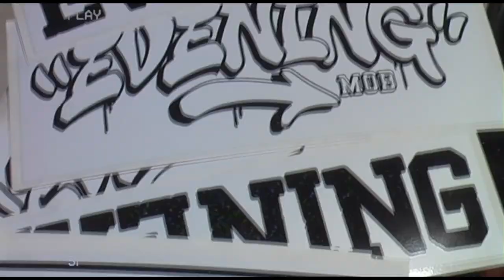Why Is This So HARD?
@DanCorrigan  and I took a day out to Brea Skatepark to session together and enjoy the day skateboarding, It's summer time up here now so it was a super warm day but we still skated all day and had a fun time until I got broken off lol